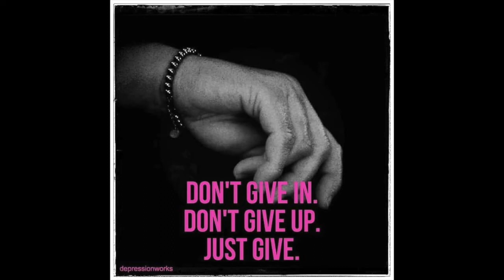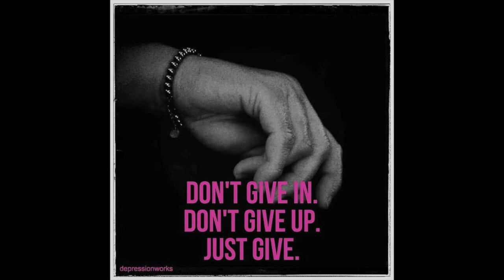Close To You / Klaus Klang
My yearly Valentine's Day cover song.